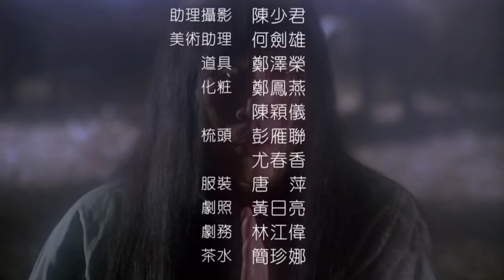Ghost Story 3 (1992) Full Movie Explained In Hindi || Mr Jenny explain